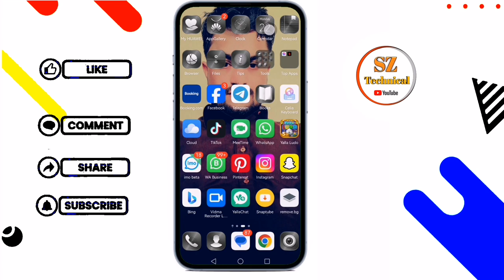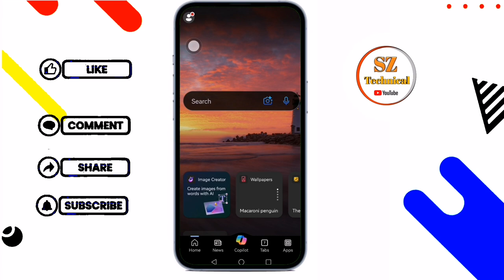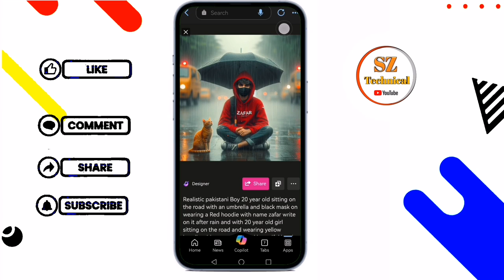Trending Rain umbrella T shirt Name Ai photo Editing ||Viral 3D photo Editing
Rain umbrella T shirt Name video
3D name image creator
Ai images create
Rain ai image editing
How to create 3D Ai wings Name images
How to Make treding Ai images
How to Make 3D name photo
Rain umbrella video editing in kinemaster
3D video editing in kinemaster
How to create 3D 3D video
Kinemaster video editing
3D Couple images editing in Ai
Republic day 2024 Ai images create

Prompt

Realistic pakistani Boy 20 year old sitting on the road with an umbrella and black mask on wearing a Red hoodie with name zafar write on it after rain and with 20 year old girl sitting on the road and wearing yellow hoodie with name nisha and beautiful lonely and with cute cat rainy mood realistic picture pretty girl standing in the rain emotional picture profile pic rainy weather beautiful realistic photo ultra realistic picture rain day very beautiful photo hyperealistic ph